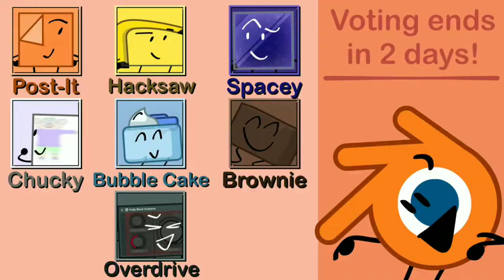{REUPLOAD} (@SNAPTRAPSR Style) TOCRSM785's IT(TVS)E3&4 Sparta Custom Source